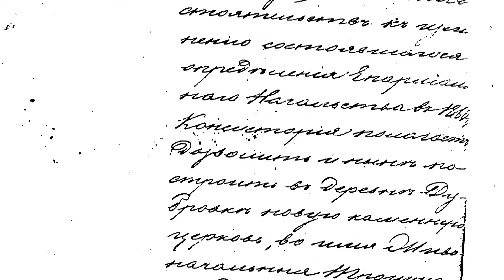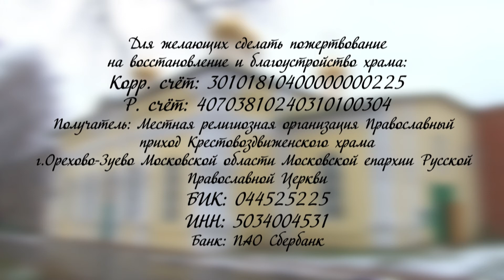Духовный родник. Крестовоздвиженский храм